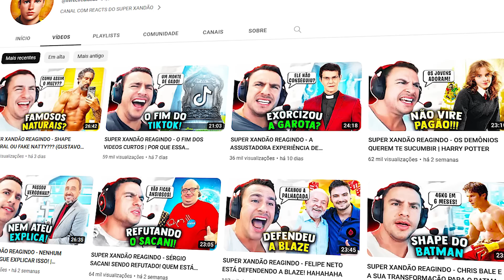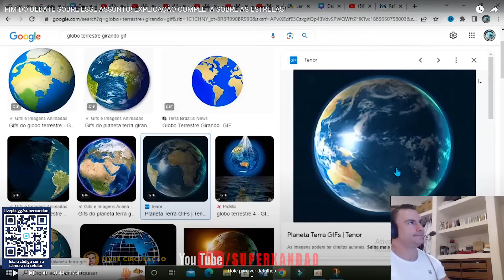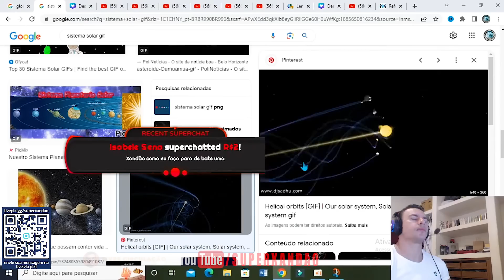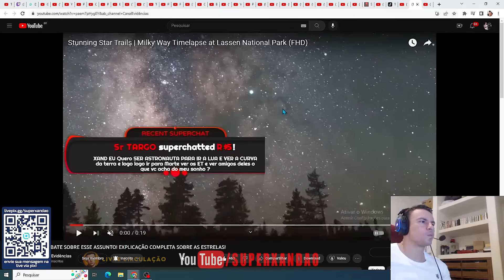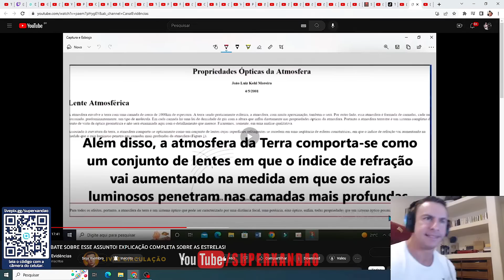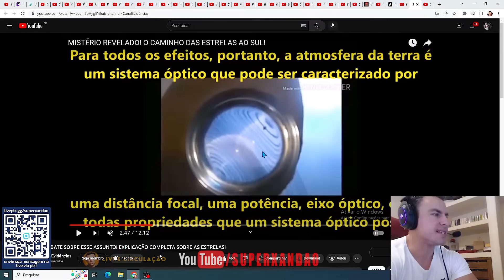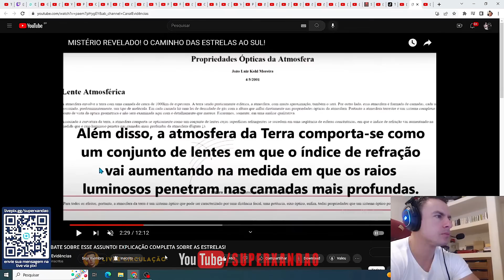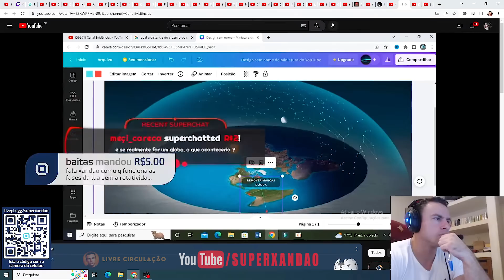SUPER XANDÃO REAGINDO - TIKTOKER TENTA REFUTAR E DESAFIA O SUPER XANDÃO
SUPER XANDÃO

⚠️  AVISO IMPORTANTE ⚠️

SUPER XANDÃO REAGINDO - TIKTOKER TENTA REFUTAR E DESAFIA O SUPER XANDÃO | NIKOLA TESLA | EINSTEIN |